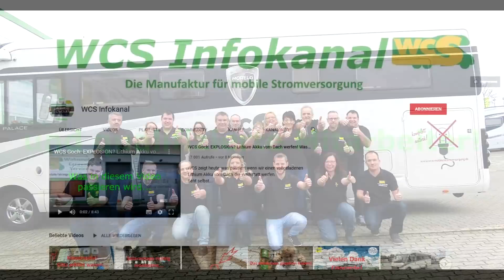WCS Goch: Ein schöner Dethleffs ist fertig!